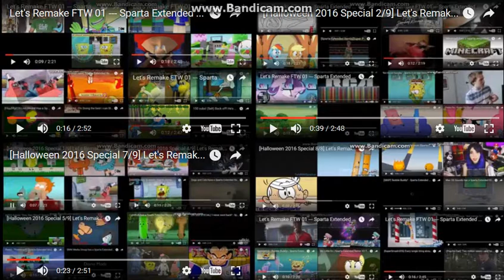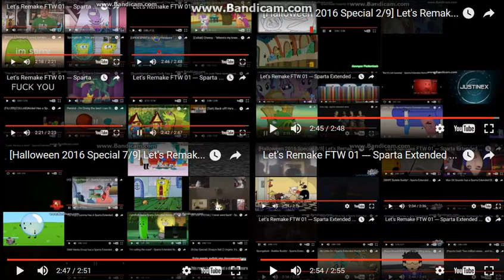Let's Remake FTW 01 --- Sparta Extended Remixes Ultimate Side-By-Side 12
Next: Let's Remake FTW 01 --- Sparta Extended Remixes Mega Side-By-Side 3